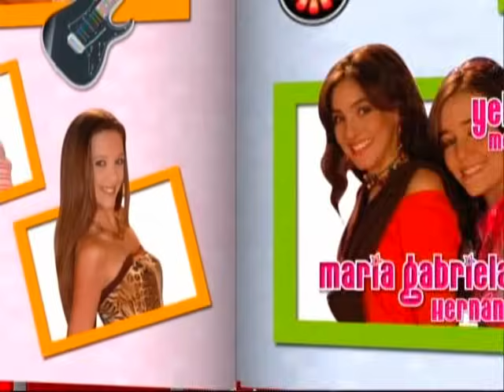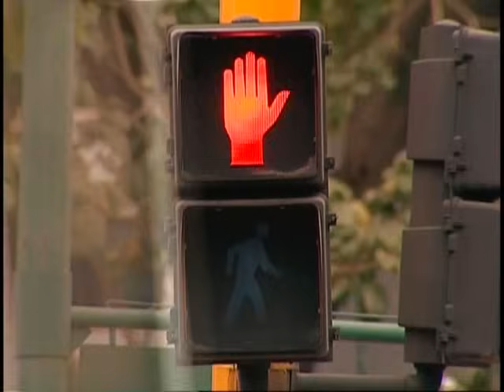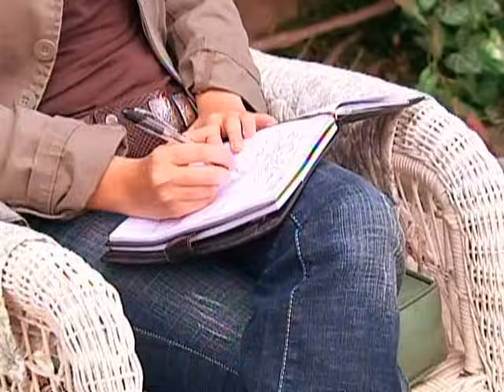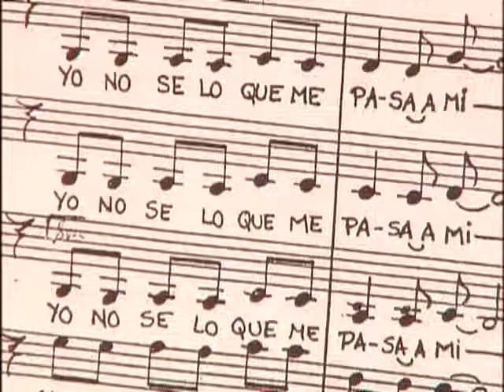Somos Tu y Yo Cap 3